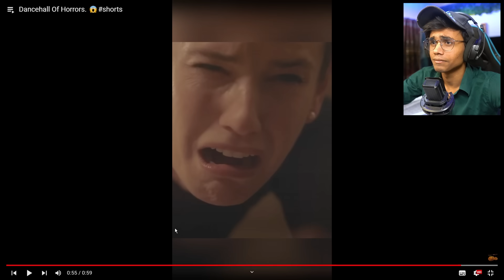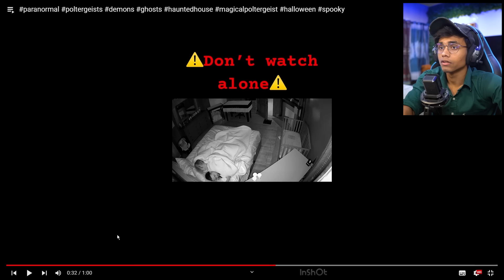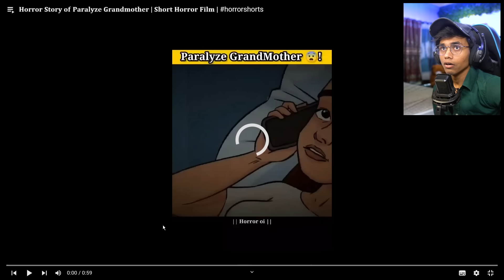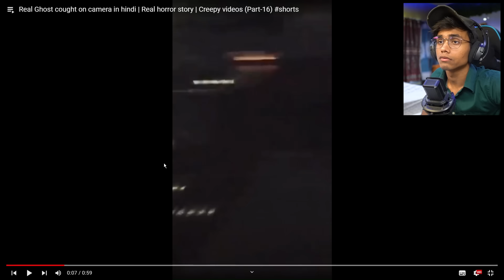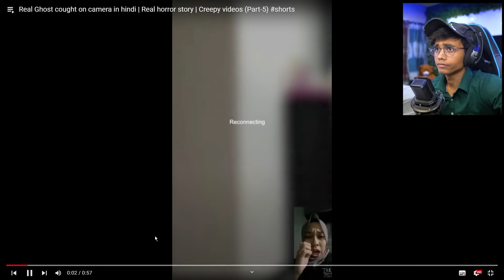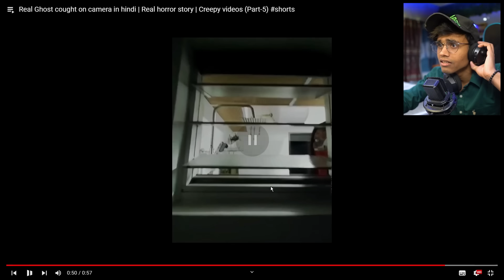*SCARIEST* SHORTS on the INTERNET😱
In today's video I will be reacting to most viewed scariest horror youtube shorts in the world ever.